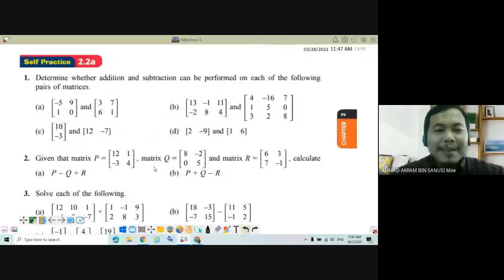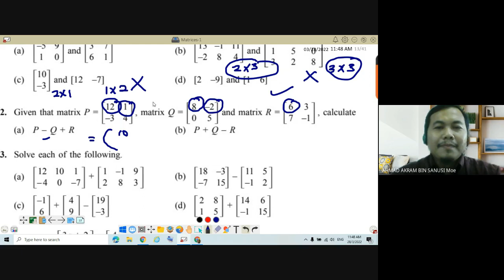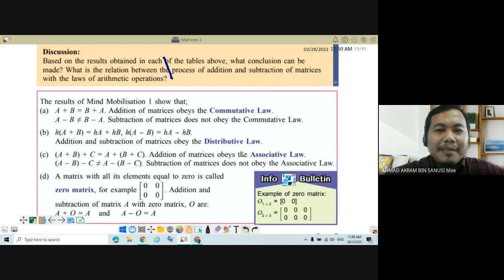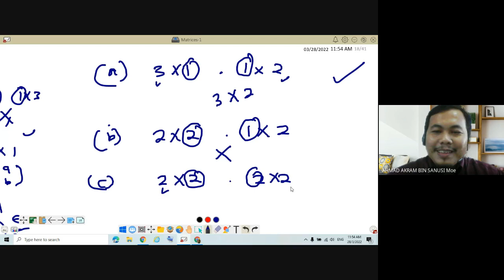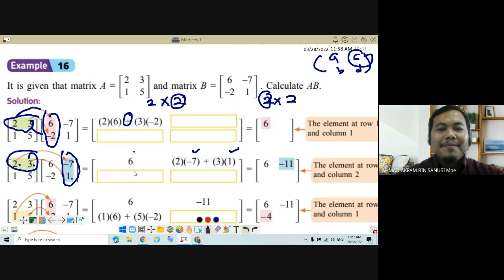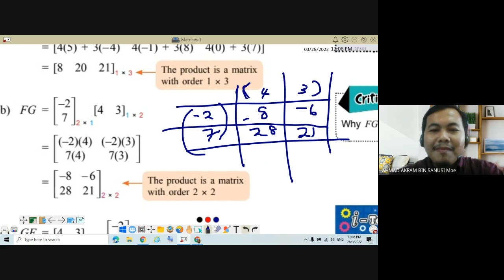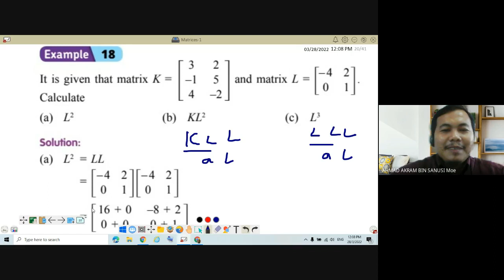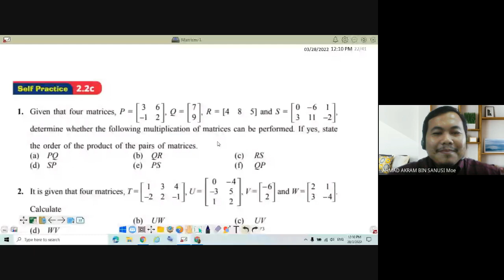KSSM Mathematics Chapter 2 Matrices-II Multiplication 2 Matrices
KSSM Mathematics Form 5 Chapter 2- Matrices. 2nd Class 28Mac2022.